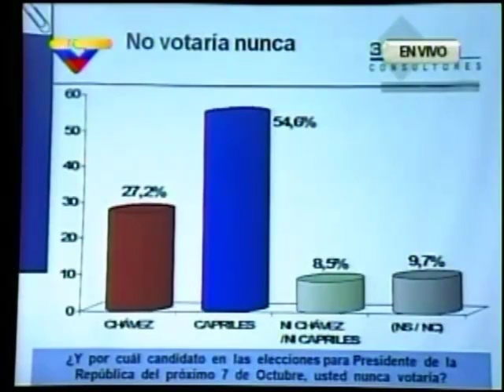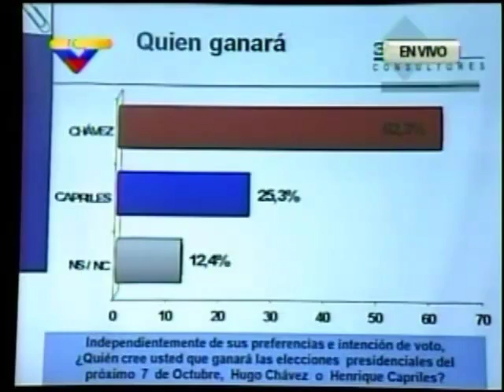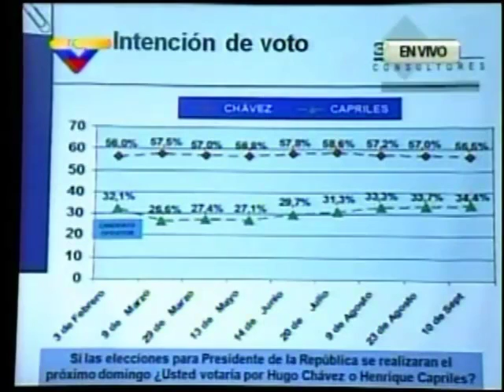Consultores30-11: 56.5% votaría por Chávez